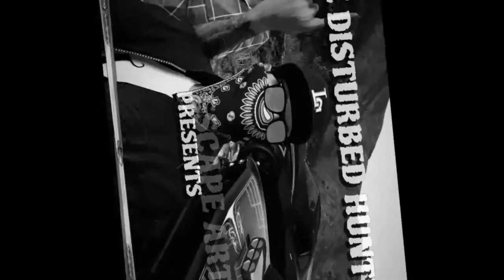GTA V - Escape Artist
Three stars, a demolished car, and miles from home.  I'm on a mission from God...